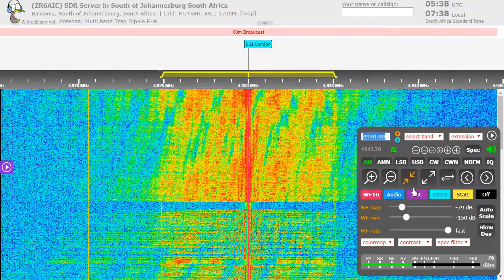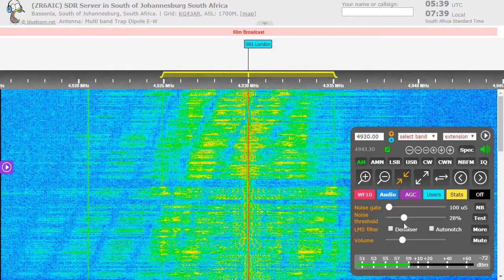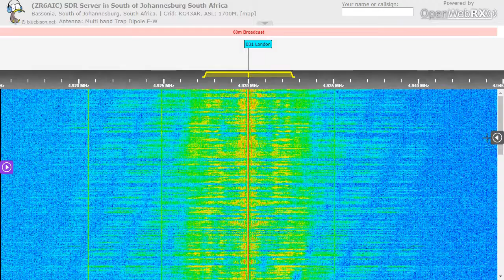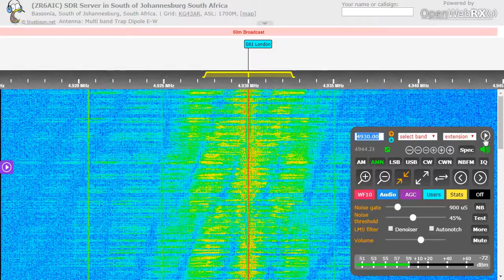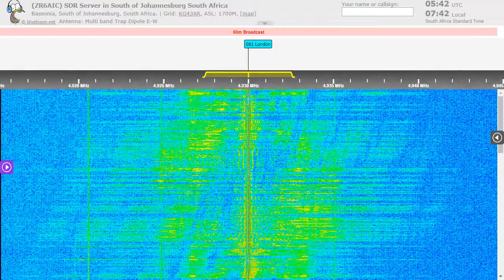Voice Of America 4/2/18 and Drinking Tea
Station: Voice Of America
Type: Funded Broadcasting Station
Frequency: 4930 Khz AM
Country: Botswana
Range: Clear but lags